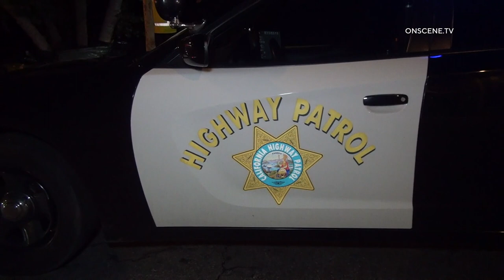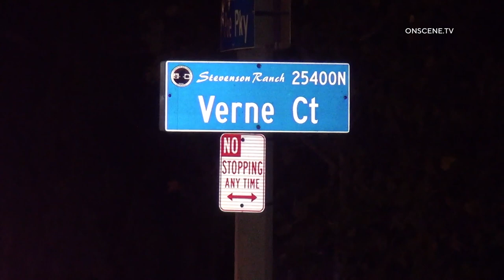Stevenson Ranch: High-Speed Crash Leaves One Dead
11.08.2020 | 6:18 PM | STEVENSON RANCH – LACoFD responded to a solo vehicle into a tree near the intersection of Verne Court & Poe Parkway.

Firefighters arrived to find one vehicle on its side into a tree. One person was trapped inside of the car and was pronounced deceased by firefighters

The vehicle appears to have been traveling at a high rate of speed eastbound on Poe Parkway when it lost control & crashed into a light pole before crashing into a tree

The California Highway Patrol Newhall division is handling the investigation. The coroner has been requested and is en-route from downtown.